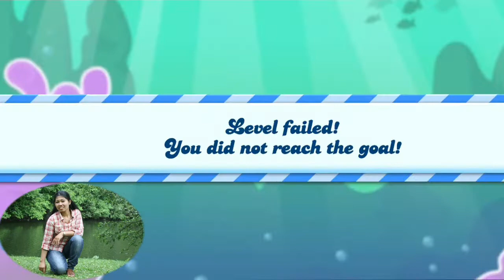Candy Crash Saga level up